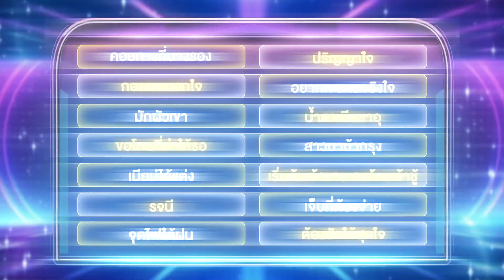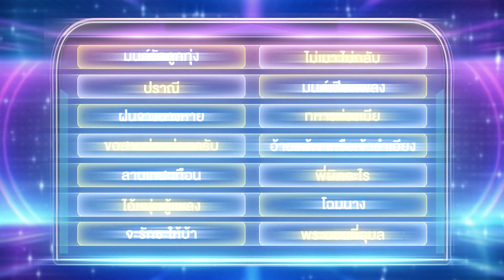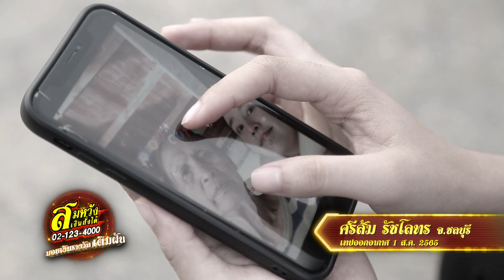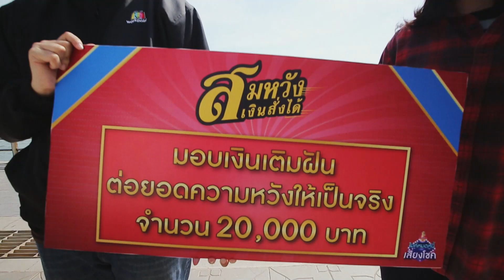ไมค์หมดหนี้ เสี่ยงโชค | ลูกนก สุภาพร | 1 มี.ค. 66 [4/4]